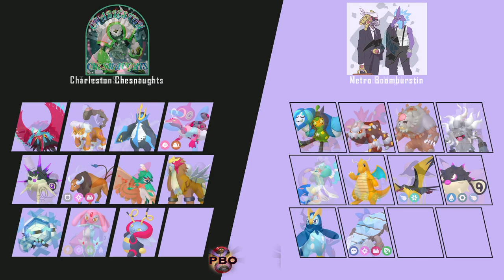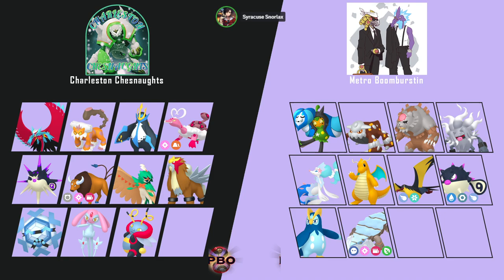Pokémon Draft League | Sunset WEEK 4 PICK' EMS | PBO S7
pbo This is Week 4 of the PBO in the Sunset Division